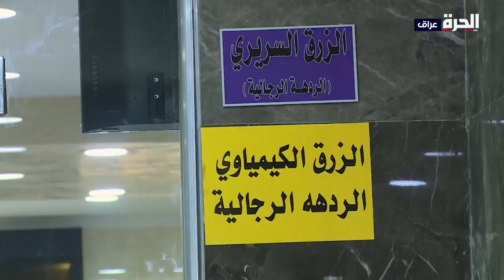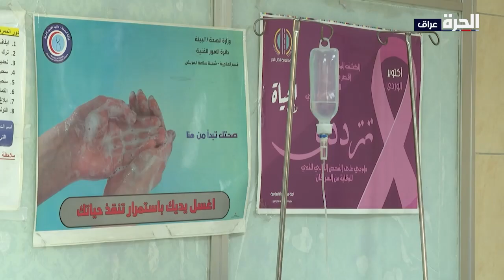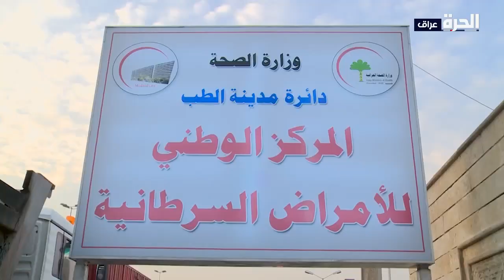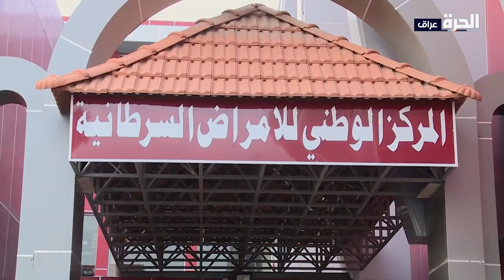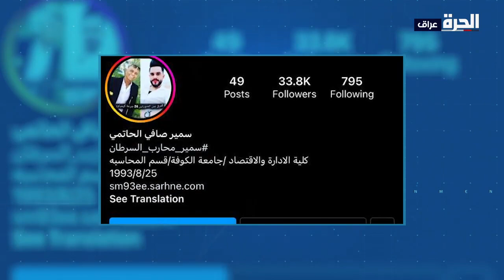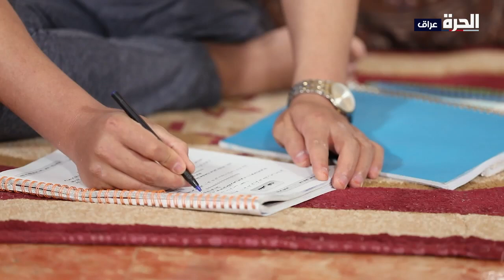حديث الشباب - الشباب ومحاربة السرطان.. رحلة العلاج والتحدي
التغيرات المناخية في الفترة الأخيرة القت بظلالها على جميع الدول وبضمنها العراق، ما أدى إلى زيادة أمراض السرطان هذا ما أكده وزير الصحة العراقي هاني العقابي، ورغم عدم وجود احصائيات دقيقة لأعداد المصابين بالسرطان في العراق، تسجل المستشفيات ارتفاعا في حالات الإصابة بالسرطان لا سيما بين الشباب، لكن شبابا حاربوا هذا المرض وانتصروا عليه، وآخرون يصارعونه ويصرون على الحياة ويواصلون رحلة الأمل. حديث الشباب سلط الضوء على الشباب محاربي هذا المرض الخبيث